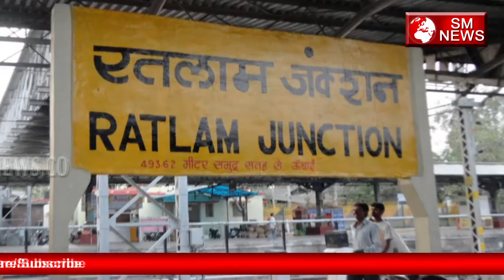Bhaarat का एक Anokha Mandir जहाँ Prasaad में मिलता है Sona-Mystery temple of gold prasad,SM News